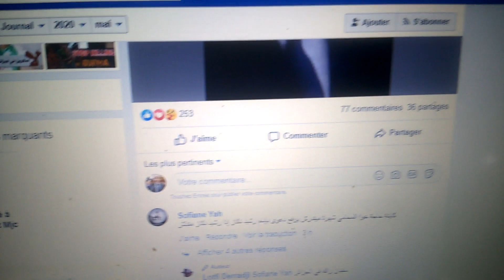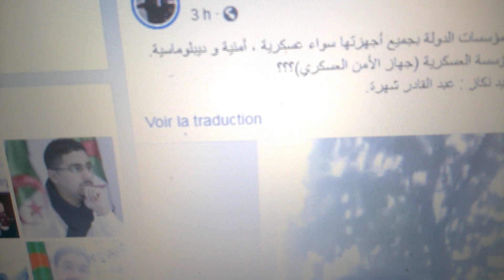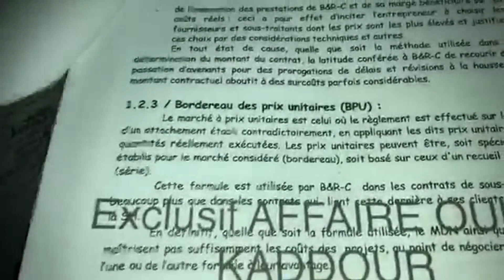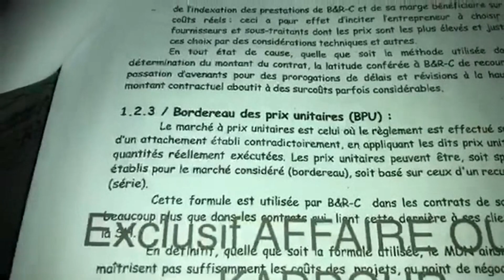nekkaz se contredit pour sauver sa peau